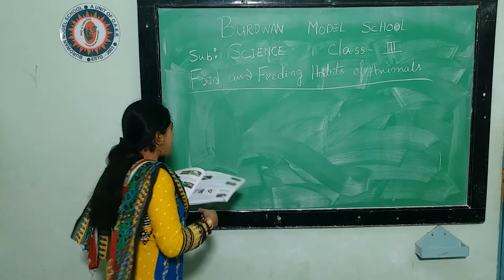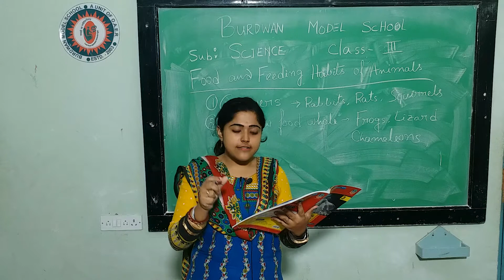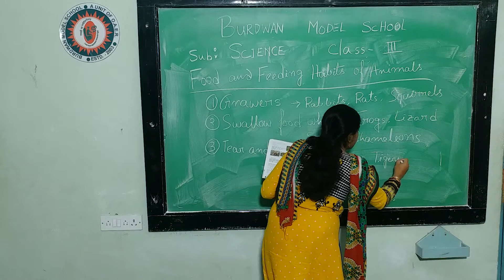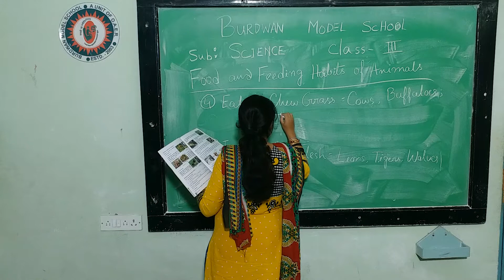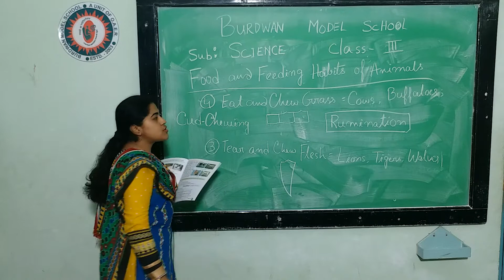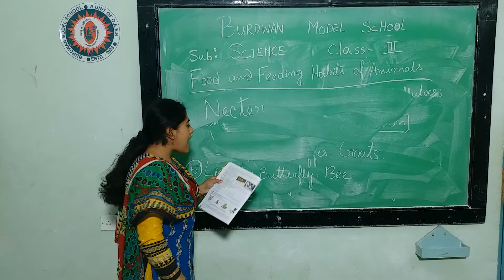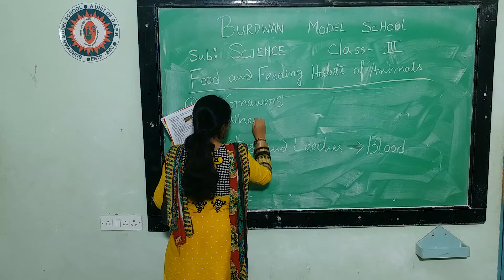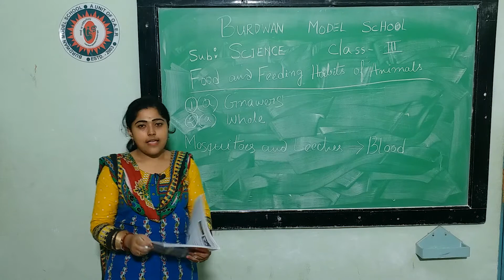Class III Science (Topic : Food and Feeding habits of Animals)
Class : III (Three)
Subject : Science
Topic : Food and Feeding habits of Animals
Teacher Name : Arjita Roy Hazra
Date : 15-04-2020